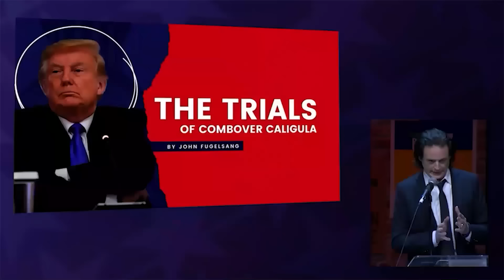RIGHT NOW! Judge Orders Steve Bannon to Report to Prison!